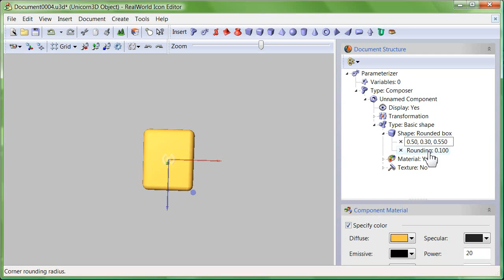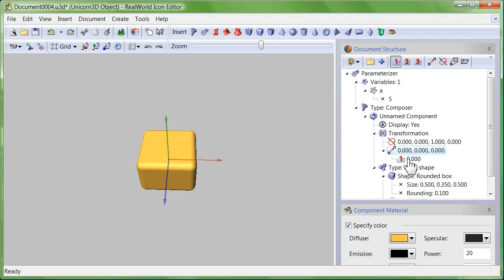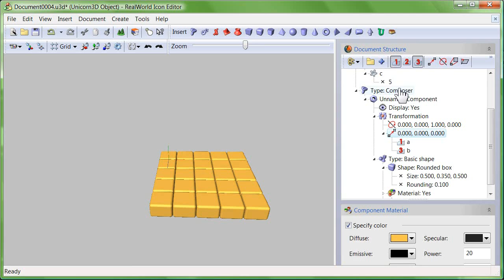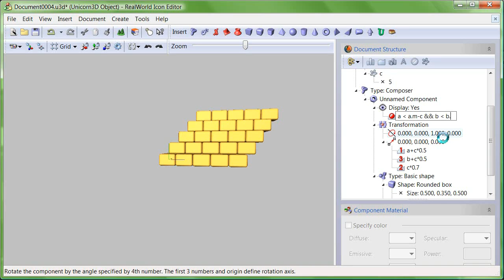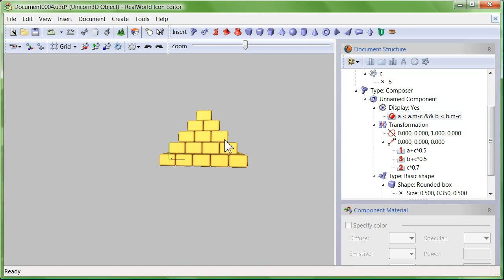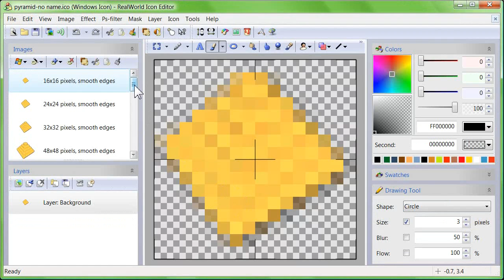Making icon of an Egyptian pyramid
Create an icon of a pyramid in RealWorld Icon Editor.